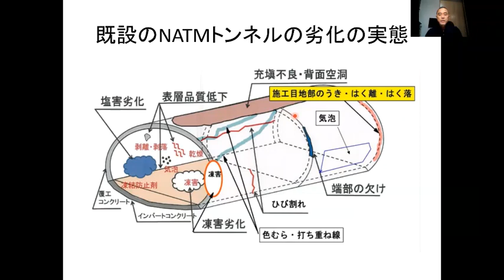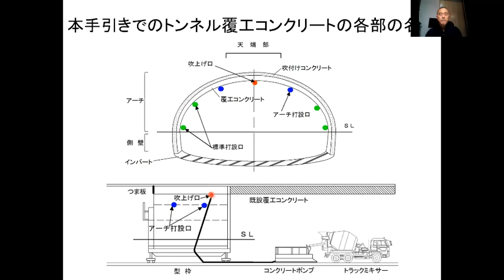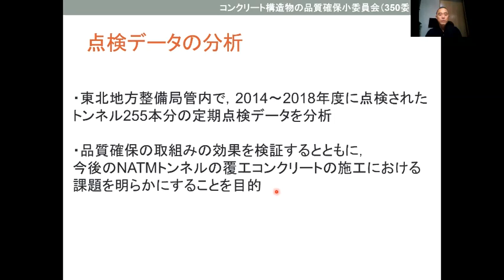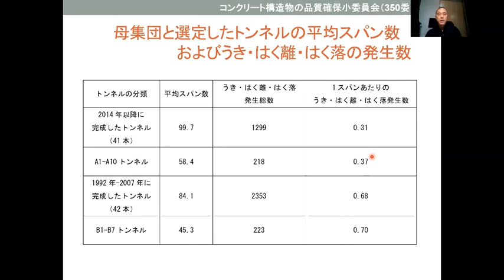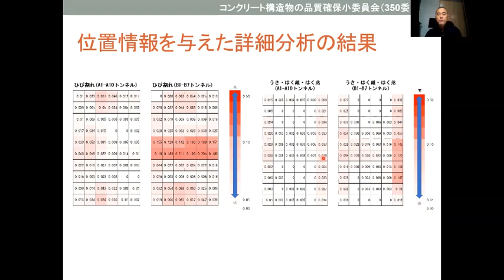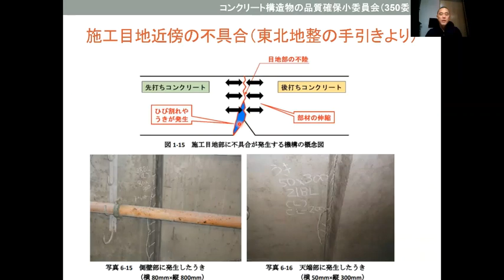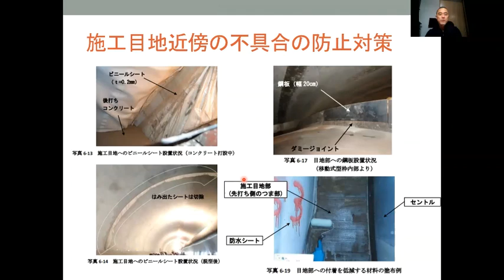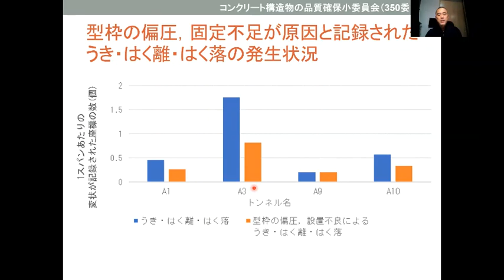4.4 トンネル覆工コンクリートの品質向上のためのテクニック_2021.11.26 コンクリート構造物の品質確保の試行工事に関する講習会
2021年11月26日に開催した講習会の動画です。

講習会の資料などは、土木学会356委員会が運営するウェブサイト「品質・耐久性確保チャンネル」をご参照ください。
なお、同サイトには様々な動画やツールを掲載していますので、併せてご参照ください。